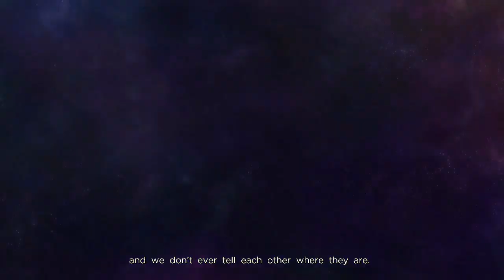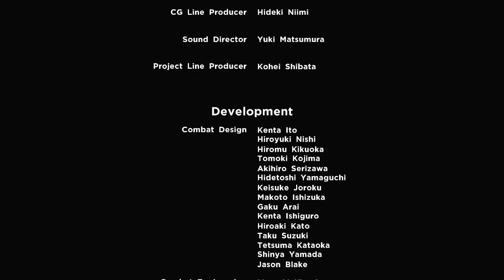Mavel Ultimate Alliance 3 Throwback EP7 No Commentary Random Team for first few chapters.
Mavel Ultimate Alliance 3 Throwback EP7 No Commentary Random Team for first few chapters. ENDGAME